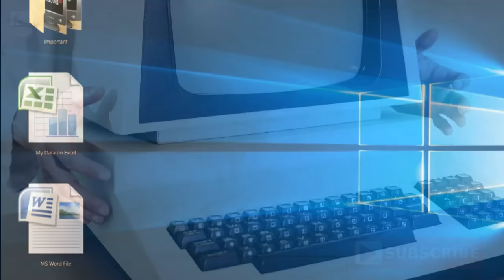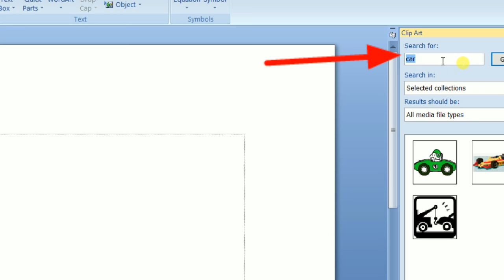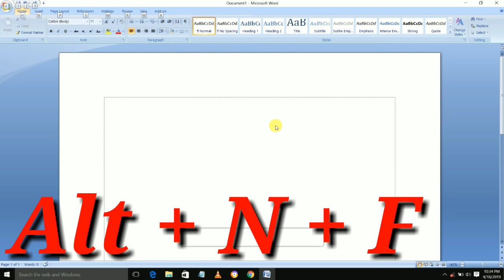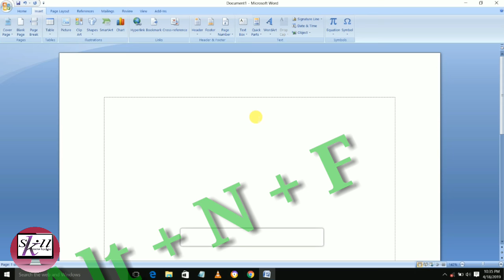How To Use Clip Art In MS Word | Shortcut key For Clip Art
Skill knowledge,
Hello Friends, Welcome To Skill Knowledge!!
Dosto is video me maine aapko ms word per clip art k baare me full information diya hai hame umeed hai ki ye video apko pasand zaroor ayegi.

Queries Solved:
1) how to insert clip art in ms word 2007/2010
2) how to insert shape in ms word 2010/2007
3) ms word 2010 tutorial in hindi
4) learn ms word 2007 in hindi
5) ms word in hindi